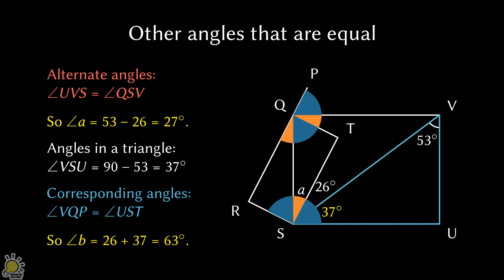RULANG Math 2022 SA1 P2Q17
This channel showcases solutions to Math problems from exams and competitions. The level is pitched at primary to lower secondary school (Grade 6 to 8). Many questions come from Singapore's PSLE. Some olympiads examples are included - they are harder but more fun.

The videos are short to allow quick and efficient revision. They are silent as key ideas are expressed in words and animation. You can watch them anywhere (in the library, on the train) without the volume.